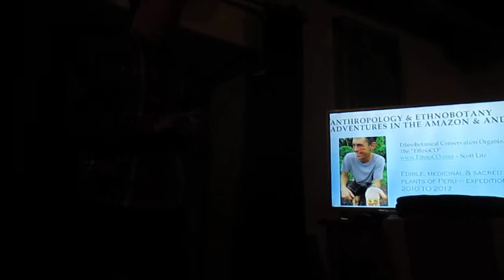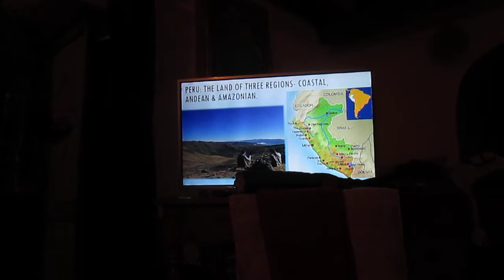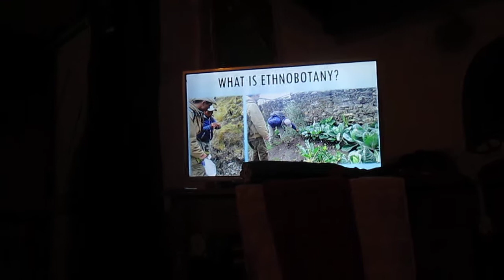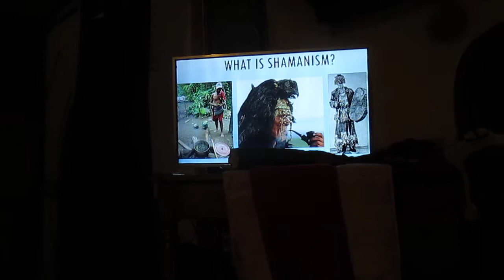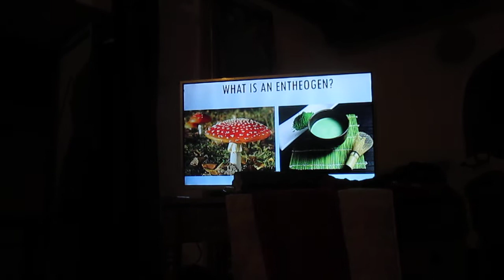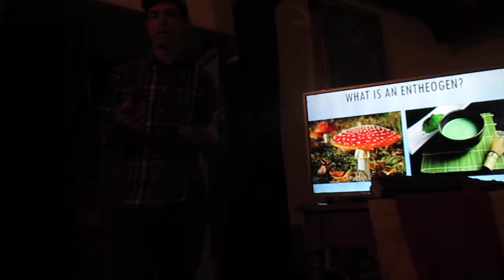Ethnobotany Sacred Plants Students Lecture in Cusco, Peru (Part 1)